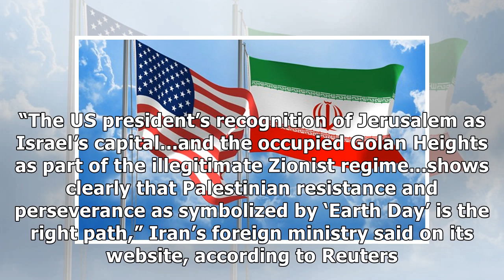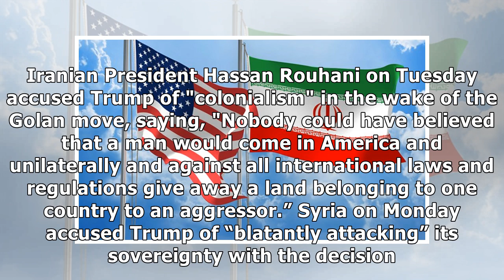Iran tells Arabs to resist Trump's pro-Israel moves